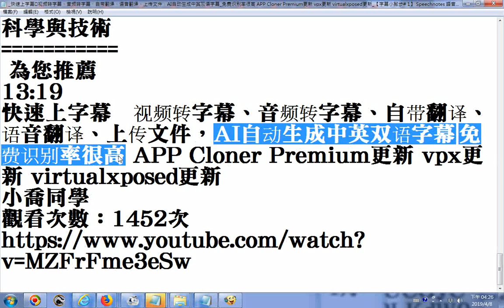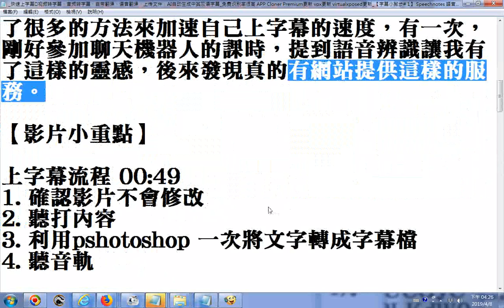推薦 快速上字幕🚀视频转字幕、音频转字幕、自带翻译、语音翻译、上传文件，AI自动生成中英双语字幕 免费识别率很高 APP Cloner Premium更新 vpx更新 virtualxposed